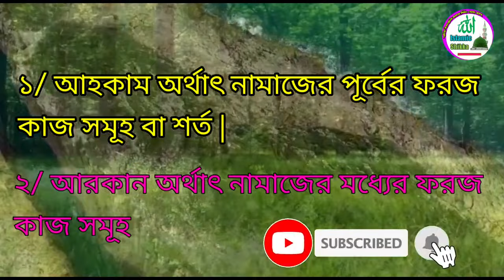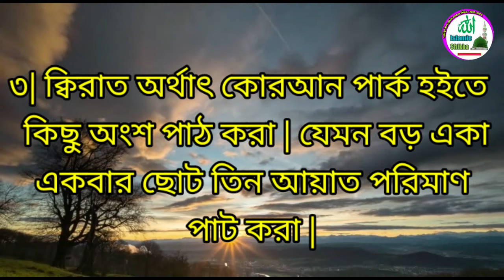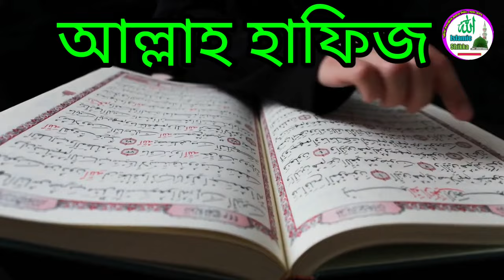নামাজের ভিতরে ও বাহিরে ফরজ কয়টি ও কি কি 🥦 নামাজের আহকাম আরকান ১৩ ফরজ @ISLAMIC SHIKKA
নামাজের ভিতরে ও বাহিরে ফরজ কয়টি ও কি কি 🥦 নামাজের আহকাম আরকান ১৩ ফরজ @ISLAMIC SHIKKA | আমাদের এই চ্যানেল এ সর্বপ্রকার ইসলামিক দুয়া, ইসলামিক ওজিফা, নামায শিক্ষা, ইসলামিক গজল, ইসলামিক সংগীত প্রতিদিন আপলোড করা হয় | আশা করি সাবস্ক্রাইব করে পাশে থাকবেন দন্যবাদ 🤲🤲🤲🤲